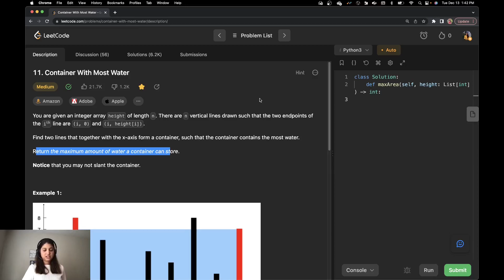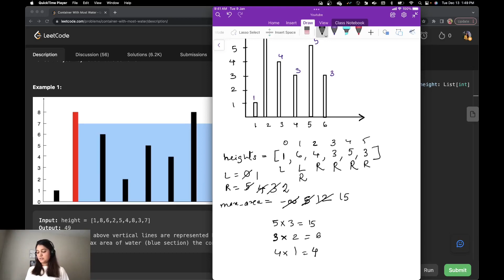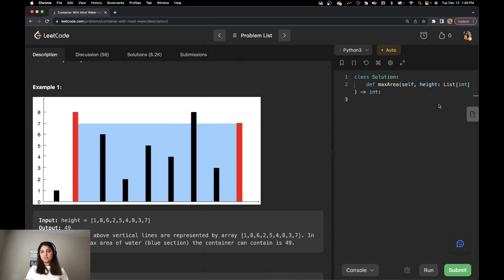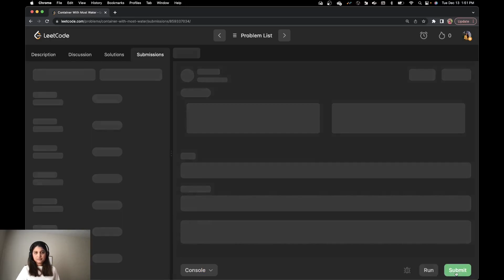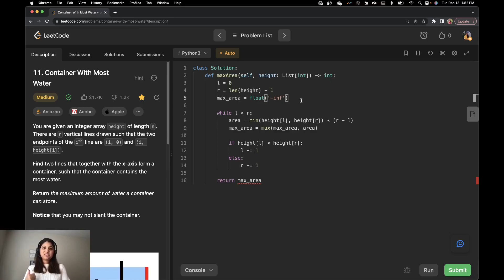Leetcode 11. Container With Most Water (Python) - HINDI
In this video, I solve the Leetcode 11. Container With Most Water in Python using Sliding Window approach.

You can find code on my (Ravina Gaikawad) GitHub repository.

Ravina Gaikawad
Pseudocoder